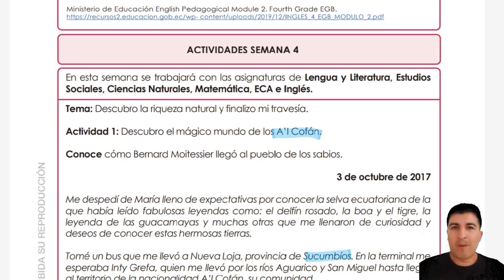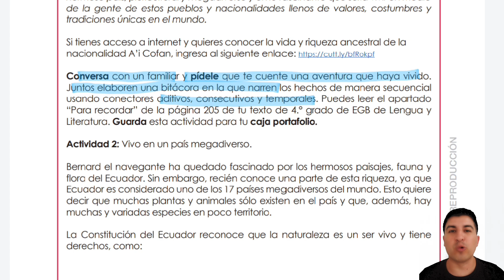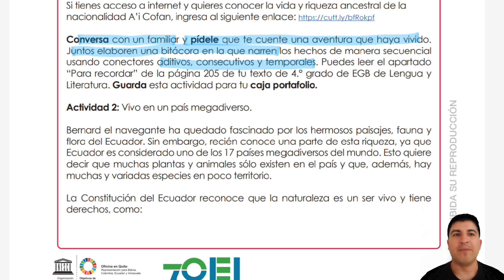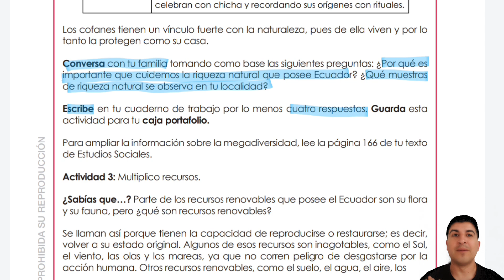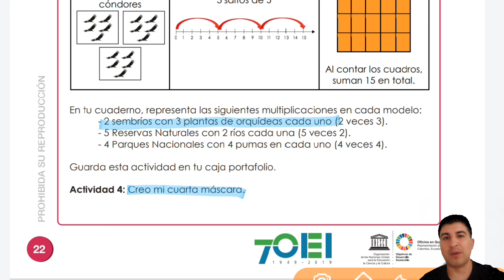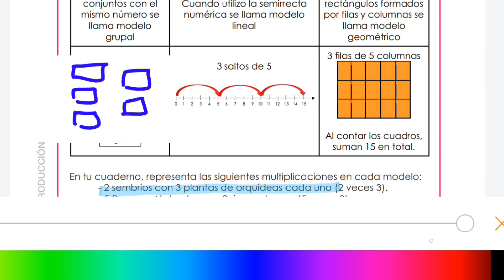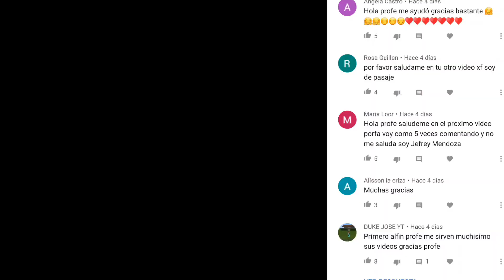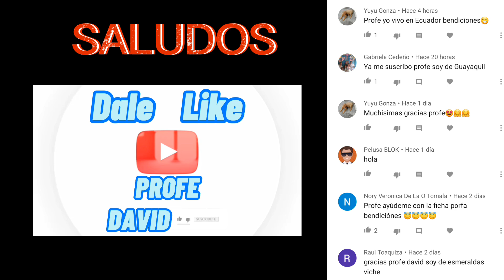Proyecto 6 Semana 4, Cuarto Elemental (4to Semana 34)